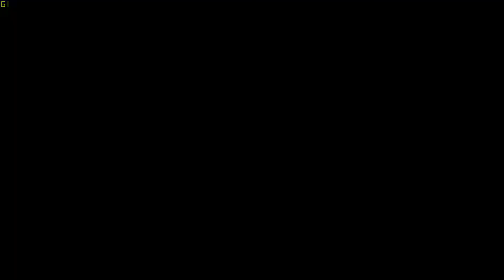R6S - #136 /w Ulfgar94, xYellax, JoJo_Myszek, TurboBabyKiller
Siema. Rafał znów zmienił nick, a ja zająłem wyjątkowo pierwsze miejsce. Miłego oglądania.